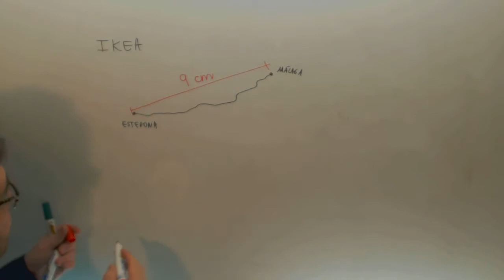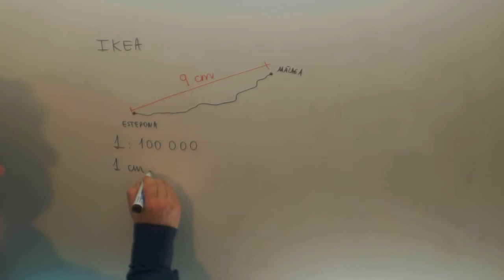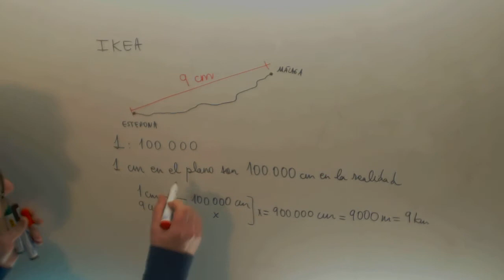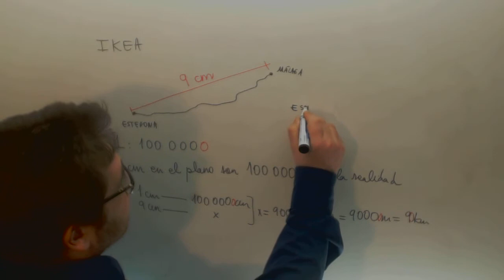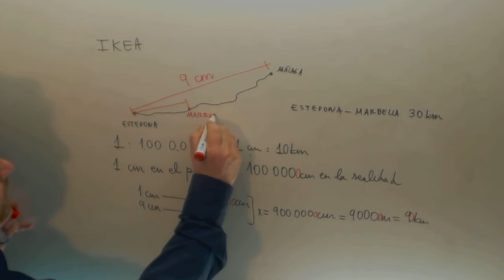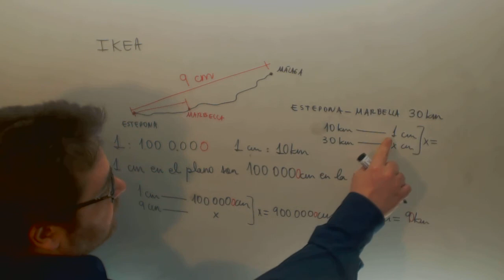Escala mapa Matematicas Acceso CFGS Academia Usero Estepona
Escala mapa Matematicas Acceso CFGS Suscríbete a nuestro canal en Youtube para ayudarnos a seguir creciendo Academia Usero en Estepona, el centro de formación con más vídeos en Internet del Mundo presenta